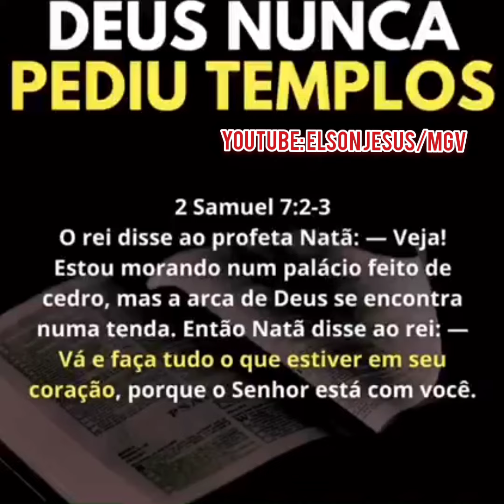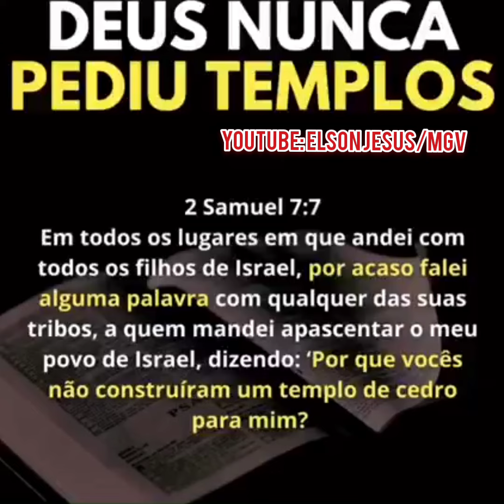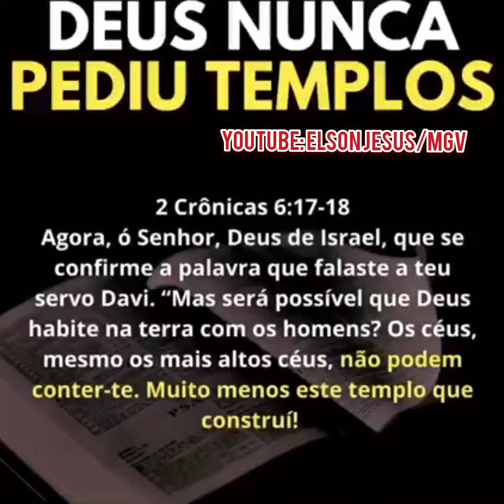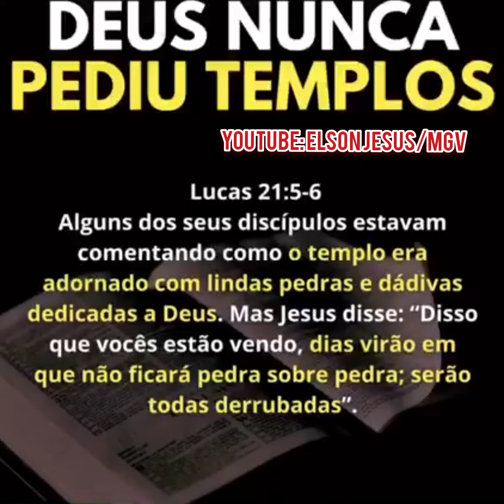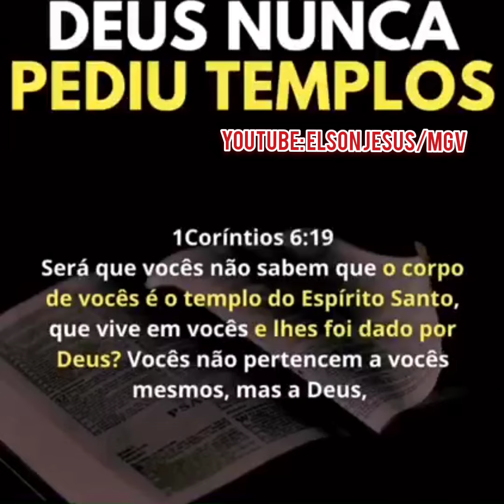Deus Não Habita Em Templos Feitos Por Mãos De Homens.